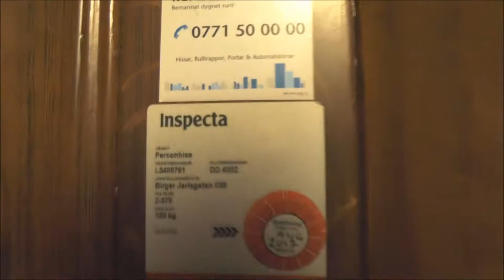Classic Elmek Traction elevator @ Birger Jarlsgatan 38, Stockholm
Manufacturer:
Installation year:
Current moderniser:
Latest modernisation year:
Serial Number: DD 4002
Capacity: _Kg (_lbs.) - _ Persons
Floors: _ =

Location: Birger Jarlsgatan 38, Stockholm (Östermalm) SWEDEN!